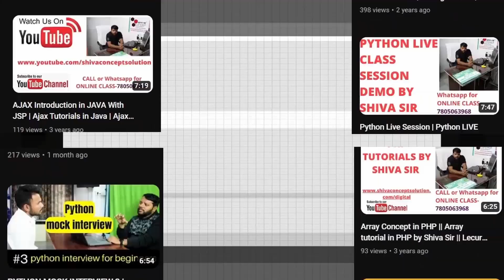software testing live interview | beginners interview